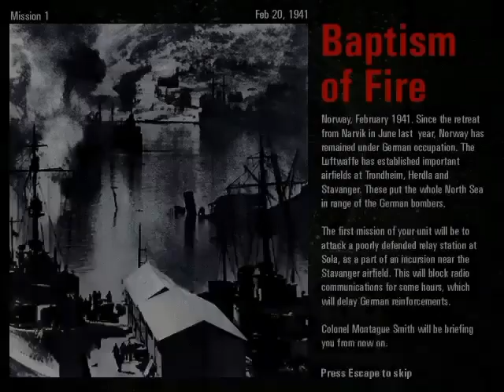PC Commandos BE- #1 Mission 1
PC Game: Commandos Behind Enemy Lines Video #1  Mission 1

Objective: Blow up the relay station on the northwestern island.

Team: Green Beret, Marine, Driver